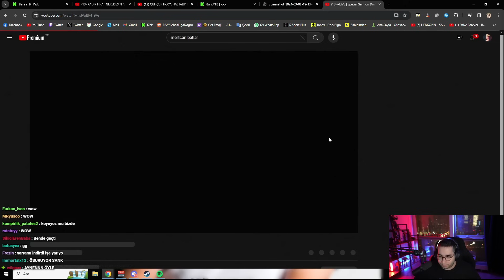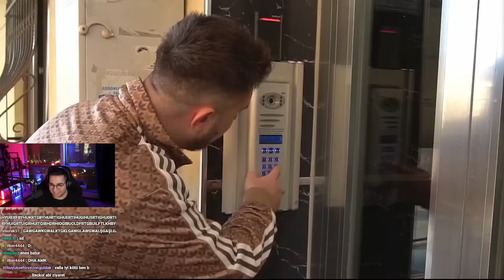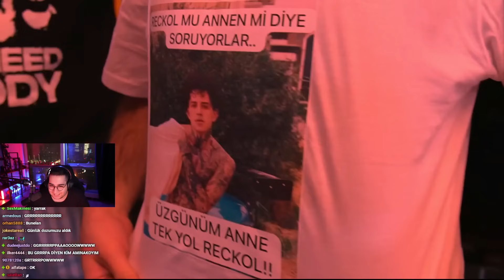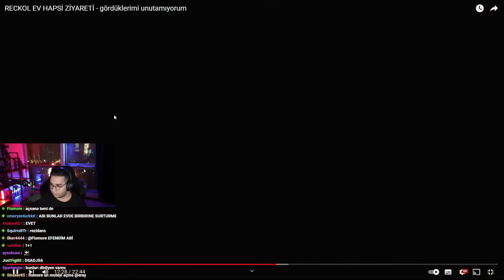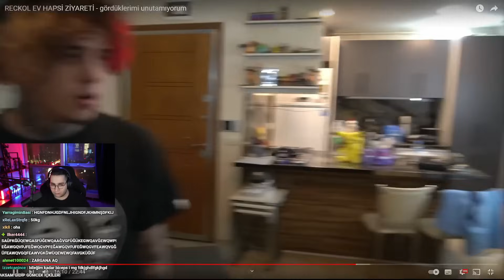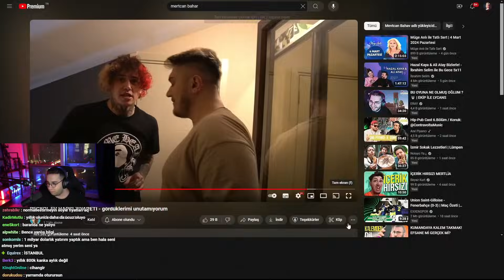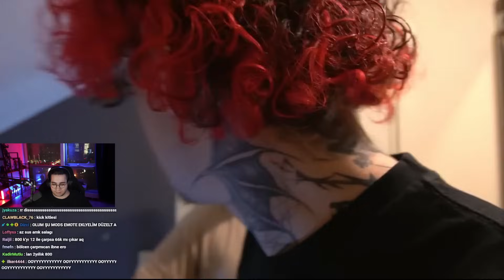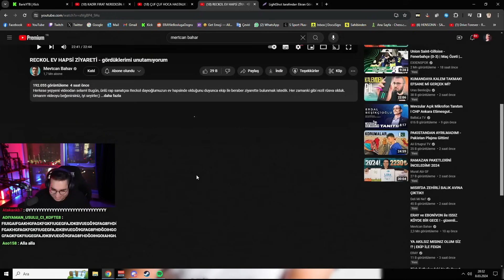Eray - Mertcan Bahar " RECKOL EV HAPSİ ZİYARETİ " İzliyor | @MevtcanBahav ​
Eray - Mertcan Bahar " RECKOL EV HAPSİ ZİYARETİ - gördüklerimi unutamıyorum " İzliyor |   @MevtcanBahav  ​